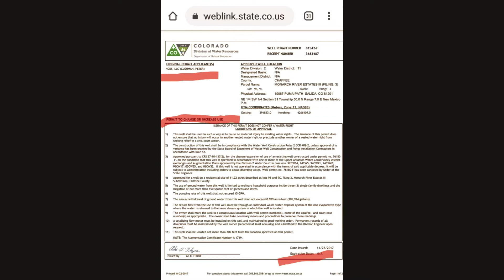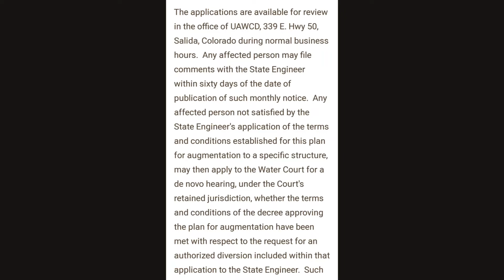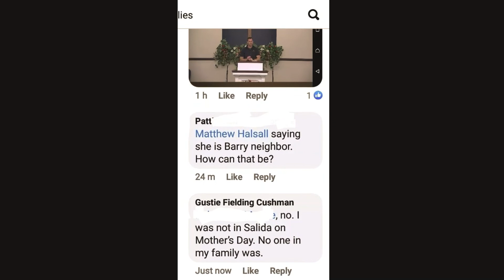🇺🇸 Monarch River Estates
🇺🇸 Monarch River Estates, Salida Colorado Inc. 19057 Puma Path Former Home of Suzanne Renee Morphew 💙 🕯💛